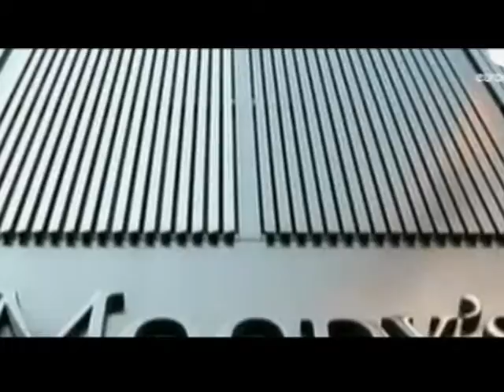Taccuino Politico.mov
Taccuino Politico